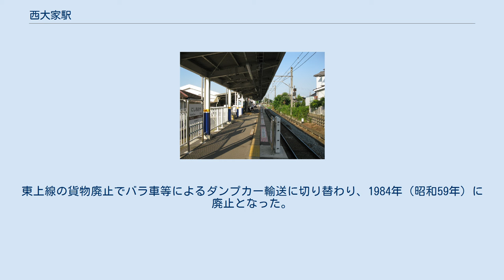西大家駅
ホーム（2009年8月） 西大家駅（にしおおやえき）は、埼玉県坂戸市大字森戸にある東武鉄道越生線の駅である。
ホーム・駅舎は線路の北側にある。
自動改札機設置。
2012年度に多機能トイレが新設された。
 係員が不在となる時間帯がある。
その際、きっぷの精算や問い合わせは、インターフォンや集札箱での対応となる。
 かつては当駅の一本松寄りに所在する西大家変電所付近に「西大家信号所」があり、日高市にある日本セメント（現・太平洋セメント）の埼玉工場まで専用線が延びていた（後述）。
 2019年度の1日平均乗降人員は3,981人である。
 駅のすぐ東側に鶴ヶ島市との境界があり、日高市との境界も駅南西400mほどのところにある。
駅の西側には、かつて鎌倉街道上道が通っていた遺構が残っている。
 ※ 町屋転回所： 駅から南に約200m 西大家貨物線（にしおおやかもつせん）は1963年（昭和38年）に開業し、西大家信号所で越生線と分岐し、日本セメント埼玉工場内（現・太平洋セメント埼玉工場）の日高を結んでいた。
全線電化である。
東上線の高坂駅から分岐する高坂構外側線経由で秩父鉱業東松山採掘場の粘土を仕入れ、日本セメント埼玉工場で生産した製品を下板橋セメント包装所へ輸送することを目的としていた。
東武鉄道所属のED5010形電気機関車が専用線に直接乗り入れていた。
東上線の貨物廃止でバラ車等によるダンプカー輸送に切り替わり、1984年（昭和59年）に廃止となった。
 同工場への専用線は、八高線・川越線高麗川駅から分岐するものも存在し、1999年（平成11年）まで使用されていた。
 廃線跡は大部分が道路用地として使われている。